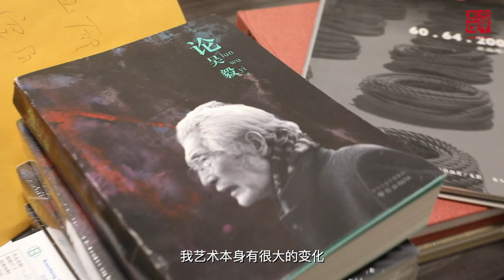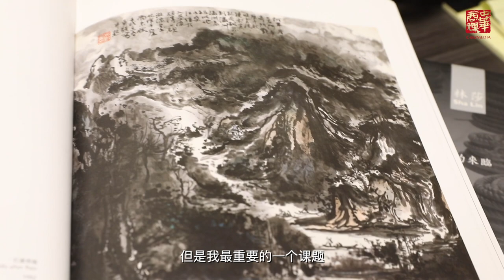吴毅：“象思维”植根于文化本体之上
2023 年2月18日，《真水无香，润物有声》名家展在纽约百老汇艺廊隆重登场，展览呈现了旅美著名艺术家吴毅先生等10位艺术家的作品。
   年届九十高龄的吴毅先生，1934年出生于日本横滨华侨教育世家，祖籍中国广东。1948年移居上海，后考入华东军政大学。1958年他以现役军人的身份考入南京艺术学院美术系国画专业。1979年，青年画家吴毅受文化部之邀参加在北京颐和园藻鉴堂举办的“全国老中青三代画家艺文萃活动”。此时的藻鉴堂是中国画研究院的筹备处，李可染、叶浅予、黄胄等全国著名书画家均在此地作画交流。
    李可染先生称赞吴毅“用墨很好”，刘海粟先生则邀请吴毅一起登黄山写生。并为吴毅题写“画弟子吴毅，画笔浑涵汪茫，与古为新，为中国画坛崛起之高峰”。吴毅的山水画辽阔、深远、大气磅礴，有宇宙洪荒之气、正大气象、崇高精神、中国气派。
    上世纪八十年代，吴毅选择走出国门，旅居美国，在西方当代艺术的源生地开始了艺术革新之旅。该时期的作品将传统的墨与西方的色彩进行结合，丙烯等颜料开始出现在他的作品中。他在作画之余致力于艺术理论研究工作。他开拓性的提出了“象思维”的概念。
    1994年，吴毅在纽约创办了“中国现代艺术学会”，多次邀请国内艺术家、理论家赴美举办讲座、论坛活动，身体力行的推进着传统文化在海外的传播工作。
   吴毅现为南京书画院名誉院长、终身荣誉画家，是新中国成立后培养出的杰出画家，是南京书画院继林散之、陈大羽先生之后又一代表画家，他的艺术理论与实践为南京书画院树立了学术标杆。

   此次画展开幕，是他疫情以来首次参加线下展览活动。吴毅先生此次参展的《荷花》、《山外有天地》是他较早年完成的作品。对于此次既能观摩作品，又能与这样德高望重的老艺术家面对面交流，大家特别珍惜这样难得的好机会。